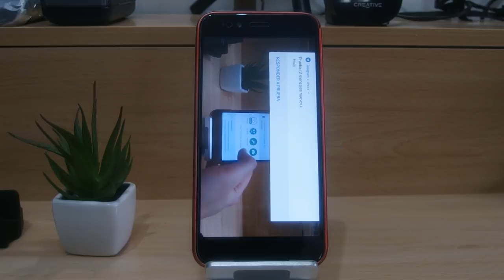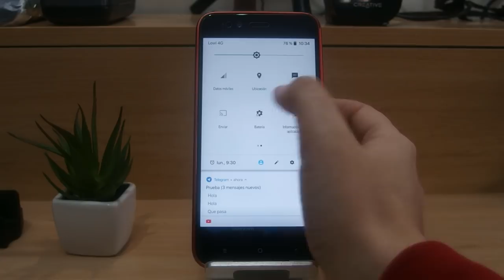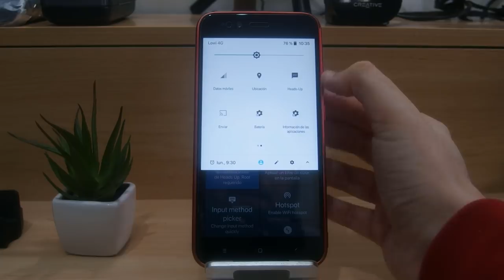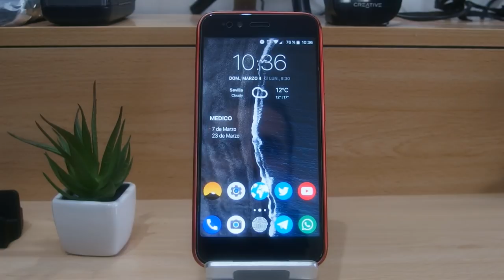QUITAR NOTIFICACIONES FLOTANTES XIAOMI MI A1 (HEADS UP)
DESCRIPCIÓN

Hoy os traigo como quitar las notificaciones flotantes en el Xiaomi Mi A1 (vale para otros modelos) que hacen que cuando estes viendo un vídeo no paren de modificarte el audio o molestarte en tus juegos favoritos.

Compatible con Android 7 y 8.

DESCARGAR